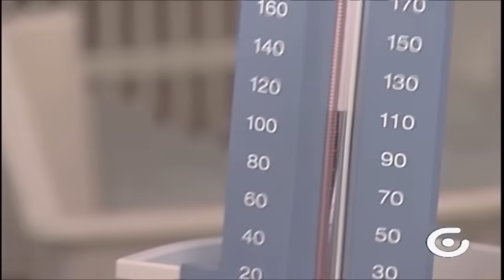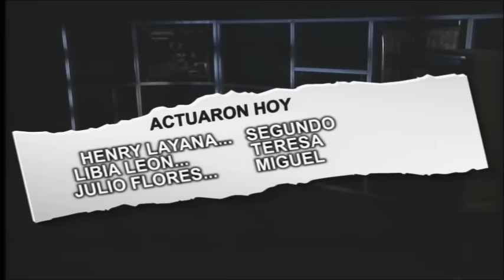Archivos del destino - Riña de vecinos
Una joven se va a convivir con su novio y vecino. Ella no se acostumbrará a la vida en la casa de sus suegros.